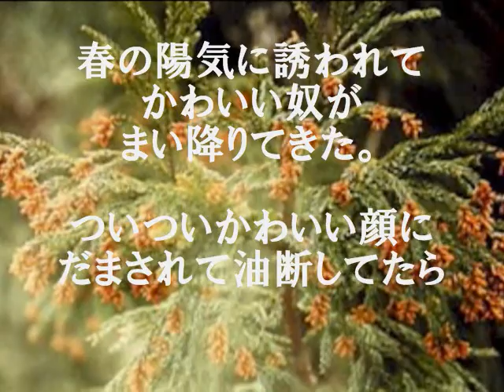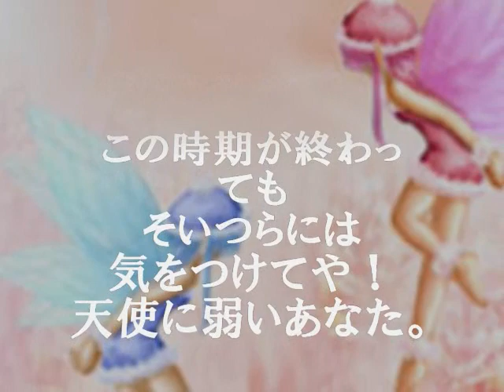Flower Child （花粉症の詩）★manjyuji オリジナル映像シリーズ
manjyuji オリジナル１　めがねをふいて　試験勉強　カカオの風　あした元気になれ　chuchu